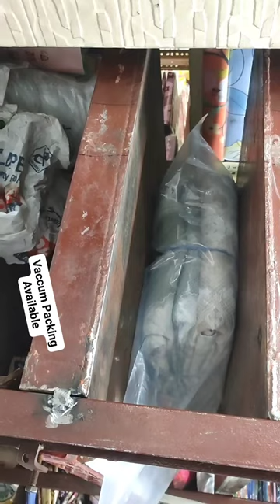𝐕𝐀𝐂𝐂𝐔𝐌 𝐏𝐀𝐂𝐊𝐈𝐍𝐆 𝐀𝐕𝐀𝐈𝐋𝐀𝐁𝐋𝐄 𝐕𝐀𝐂𝐔𝐔𝐌 𝐏𝐀𝐂𝐊 𝐘𝐎𝐔𝐑 𝐁𝐋𝐀𝐍𝐊𝐄𝐓𝐒, 𝐐𝐔𝐈𝐋𝐓𝐒 𝐁𝐄𝐃 𝐒𝐇𝐄𝐄𝐓𝐒 𝐑𝐄𝐃𝐔𝐂𝐄 𝐘𝐎𝐔𝐑 𝐕𝐎𝐋𝐔𝐌𝐄𝐓𝐑𝐈𝐂 𝐖𝐄𝐈𝐆𝐇𝐓